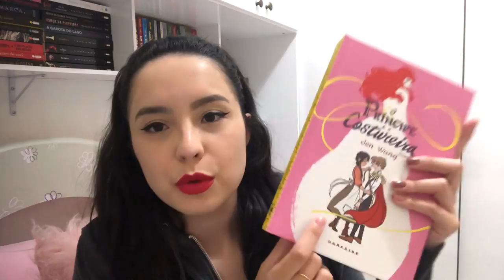RESENHA DO LIVRO: O PRÍNCIPE E A COSTUREIRA (VEDA 1) - MARY ALMEIDA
RESENHA DO LIVRO: O PRINCIPE E A COSTUREIRA
Comprem no meu link comissionado:

Aproveite para comprar seu Kindle e economizar com livros:

Muito obrigada por terem assistido, não esqueça que seu like é muito importante pra mim!

Mary Ameida